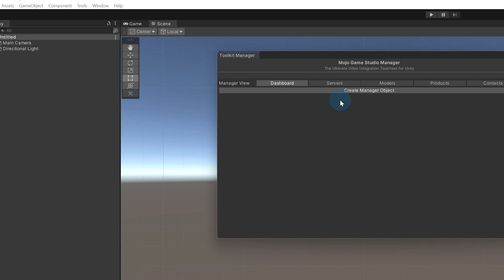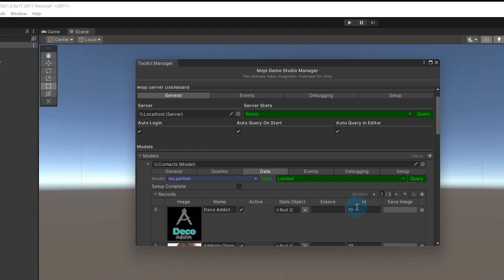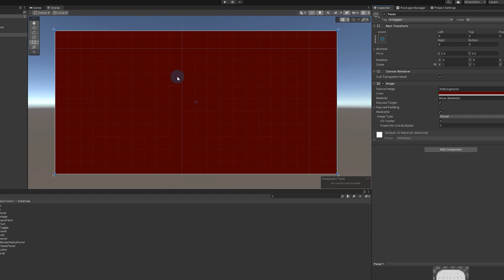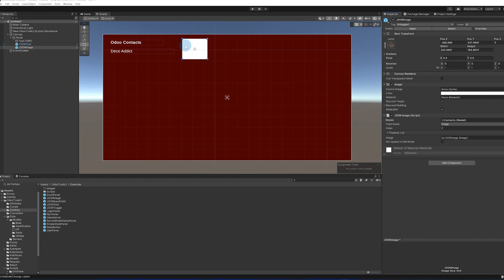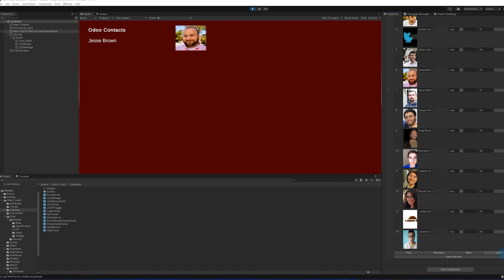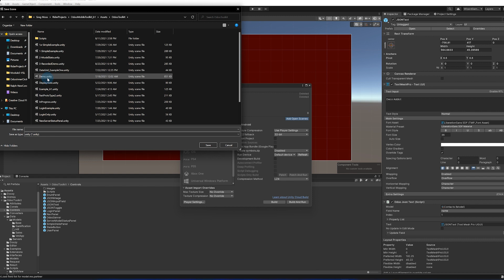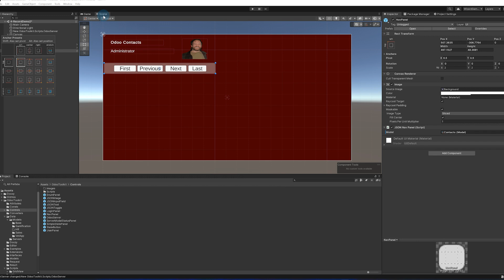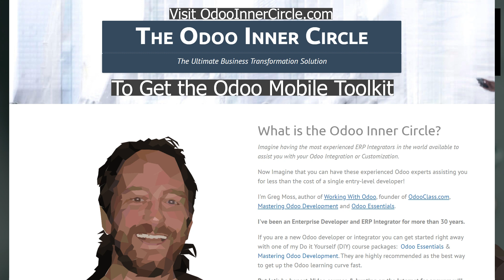Build Native Odoo Mobile Applications: The Odoo Mobile Toolkit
Build a Native Odoo Mobile Application in Under 10 Minutes.  The Odoo Mobile Toolkit allows you to create native applications on 21 popular platforms including:

- iOS
- Android
- PC
- Mac
- WebGL
- Linux
- Xbox, Playstation, Switch, and many more

Learn more about Unity and how it can be a powerful tool for Enterprise Development.

If you want to build powerful editors in Unity quickly, you want to include Odin Serializer in your toolchest.

In addition to unity the mobile toolkit framework has sdks for flutter, react native and xamerin. Build custom Odoo mobile applications quickly and easily. In this video, ZERO code is required to build and deploy the application.

The toolkit uses a highly optimized JSON layer. Previous version of the toolkit relied on xmlrpc to communicate between Odoo and the mobile application. In addition, the new version of the toolkit uses strongly typed classes that can be generated automatically using Odoo's model metadata. This creates efficient, fast applications with 800% better performance than the previous Odoo mobile toolkit.

👍 Learn to become an expert Odoo Developer in Record Time

Odoo Development Videos